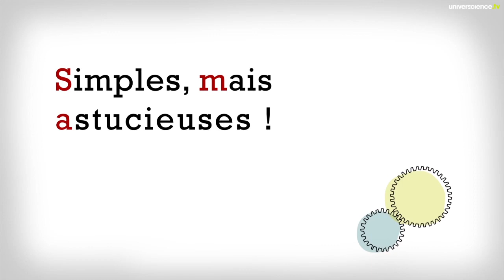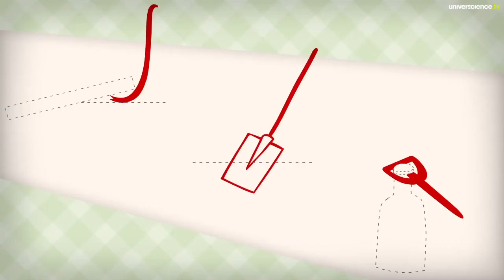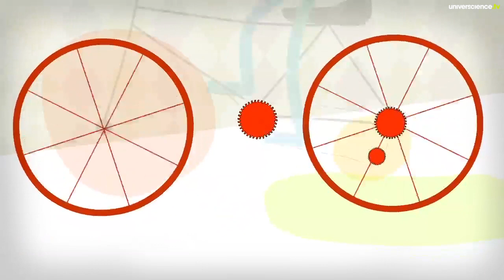Machines simples mais astucieuses !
Quel est le point commun entre le plan incliné, le levier et la roue ? Ce sont des machines, du grec Mékéné qui veut dire aussi mécanique... Ces inventions nous aident à accomplir toutes sortes de travaux dans notre quotidien, comme le montre ce dessin animé. Poursuivez la découverte des machines, par quelques expériences amusantes !